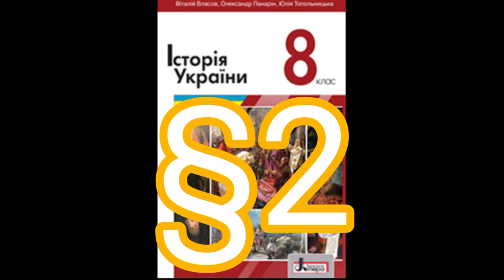2"Люблінська унія та ії вплив на українське суспільство"//8 клас Всесвітня історія.